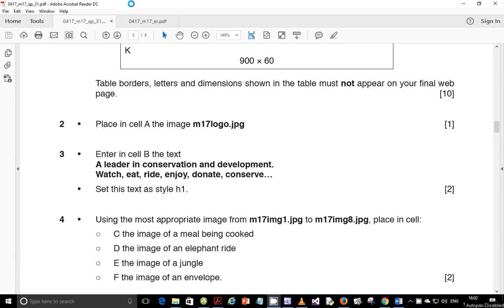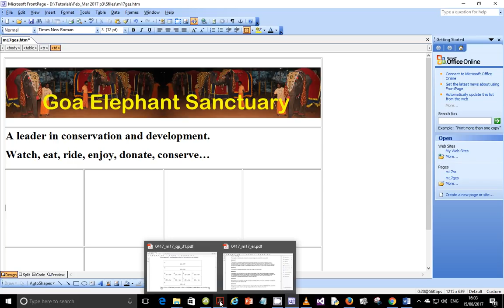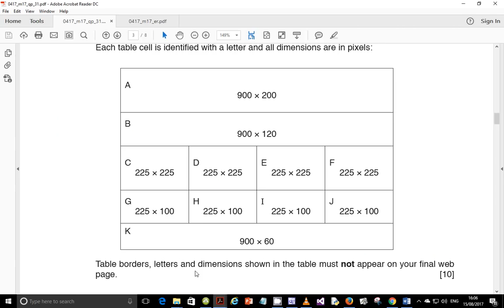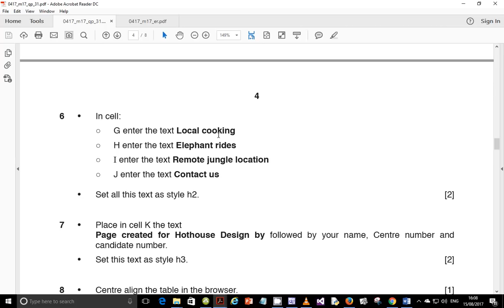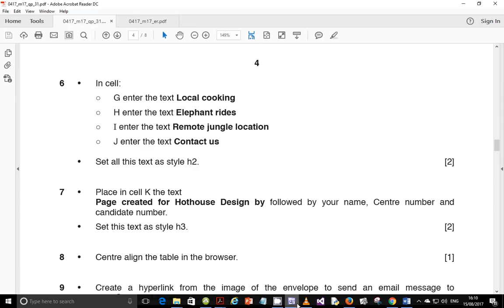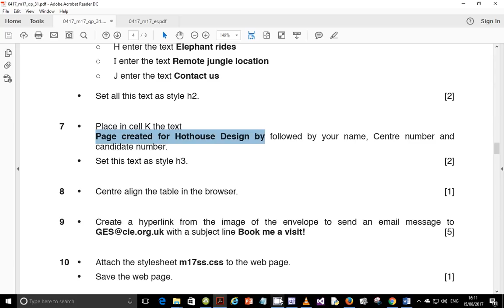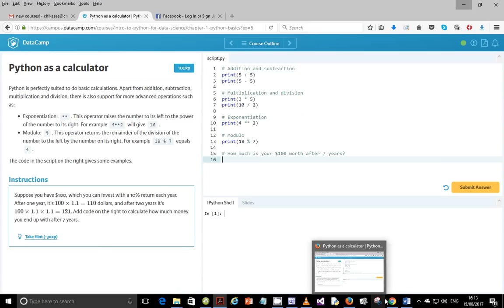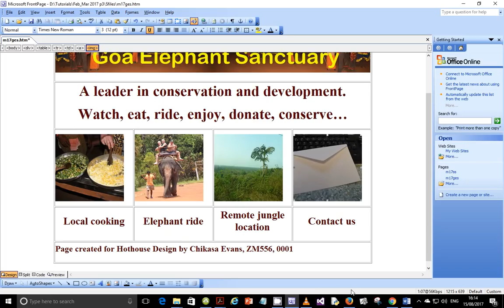IGCSE ICT February March 2017 Paper 31 Web Authoring Part 2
In this Video I solve questions from the February March 2017 Paper 31. Download the Source files, Worked Files, Mark Scheme, Question Paper, Grade Threshold and Principal Examiner report